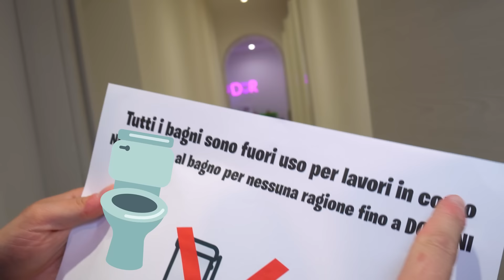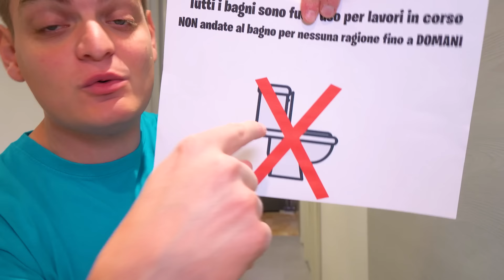DANI STA MALE E ha FATTO la CACCA nel LETTO..! 💩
Nuovo video di dani e robbi, dani è nella nostra nuova casa e robbi è appena arrivato e deve dire una cosa misteriosa e importante che ha scoperto come in la coinquilina ha un figlio con l'ex ragazzo di dani e robbi è sconvolto! robbi ha scoperto che il bagno della nostra nuova casa è rotto e non si può usare per 24 ore come in la coinquilina si è fidanzata con l'ex ragazzo di dani robbi è geloso! dani e robbi decidono di fare un nuovo gioco per non pensare al fatto che il nostro nuovo bagno è rotto e non possono usarlo come in dani e ilary rimangono intrappolate fuori casa e robbi e stefano le salvano! il primo gioco che fanno lo vince robbi e dani si arrabbia tantissimo ma poi dani scopre di avere fame e decide di mangiare marshmallow e robbi non vuole perché ha paura che poi le venga da andare in bagno e non può farlo perché il nostro nuovo bagno è rotto come in dani ha perso la memoria e crede di essere fidanzata con il suo ex ragazzo! ha battuta la testa! dani e robbi decidono di fare una nuova sfida challenge e questa la vince dani e robbi si arrabbia tantissimo ma dani sta male come in dani e figliachiara hanno le pulci del nuovo cucciolo di cane e sono state punte! dani deve scappare in bagno ma anche robbi e dani decide di andare a dormire per non andare in bagno come in robbi ha fatto arrestare l'ex ragazzo di dani da un poliziotto! robbi scappa a svegliare dani perché finalmente il nostro nuovo bagno non è più rotto ma entrando nella nuova camera da letto scopre una cosa misteriosa come in l'ex ha rapito robbi per stare solo con dani e la coinquilina! robbi scopre che dani si è fatta cacca addosso e ha sporcato tutto il letto nuovo come in dani e ilary stanno male hanno l'allergia e vanno in ospedale!